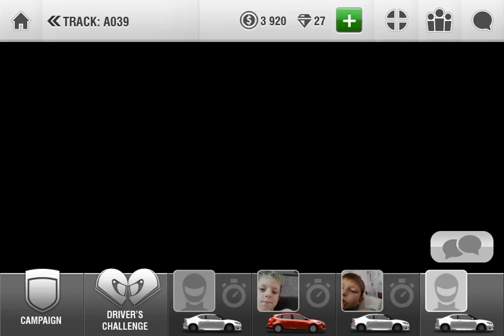Fueled Racing ios iphone gameplay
That would not miss a lottery redeem codes
Description
OWN THE STREETS
Faceoff for the fastest straightaway time and claim the streets as your automotive playground in Fueled Racing! Clock top speeds in a quarter mile to dominate!

RACE IN REAL-TIME
Challenge opponents in real-time races and compete head-to-head against rivals to battle for street credit. Experience intense drag racing where milliseconds separate real drivers from the posers!

PUT IT ALL ON THE LINE
Have what it takes to win? Put your money or car on the line, if you dare, to win it all! No limit bets and pink slip wagers are not for the timid at the High Stakes Track.

RIDE IN STYLE
Equip your car with a stunning body kit, aluminium alloy wheels and a custom paint job! Your car represents you, so customize it and make it stand out.

MORE FEEDBACK, MORE IMPROVEMENTS!

The developers are extremely interested in your feedback! If you have suggestions for improvements, questions about the game, or have encountered a bug, please let us know on our forums

The more feedback you give us, the more you can help shape the future of the title! More features and content are in the works!

IMPORTANT: Fueled Racing requires an internet connection to play and is compatible with iPhone. Requires iOS 5.0 or later.